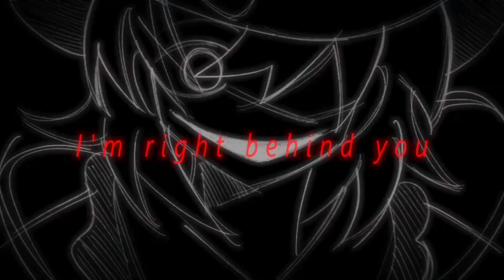GOKURAKU meme【KKHTA】|| Full version of original(Read Deskription)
This is my modified version of - meme madden by a 「School CaCO3」( ◠‿◠ )